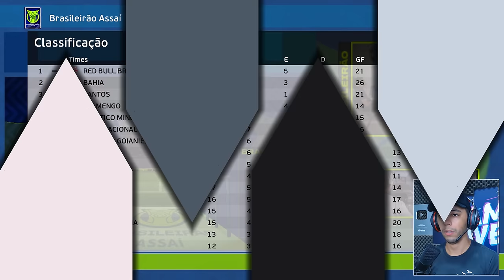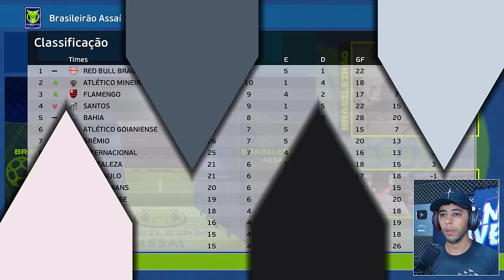GANHEI UMA CHUTEIRA PERSONALIZADA DA NIKE !!🤩 - Rumo ao Estrelato # 43 | PES 2021 Patch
‍💼💰📈 *Aprenda a CRIAR seu NEGÓCIO ONLINE e NUNCA MAIS depender de CLT:*

📷 *Me siga no Instagram* @Neomar_10